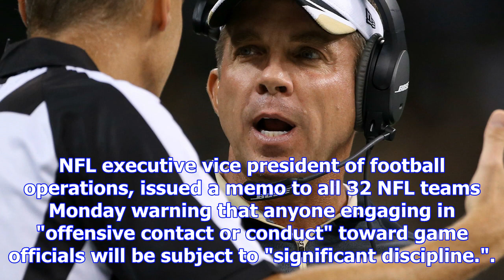Sean payton, pete carroll among coaches fined $10k | nfl.com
New Orleans Saints coach Sean Payton and Seattle Seahawks coach Pete Carroll have each been fined $1...